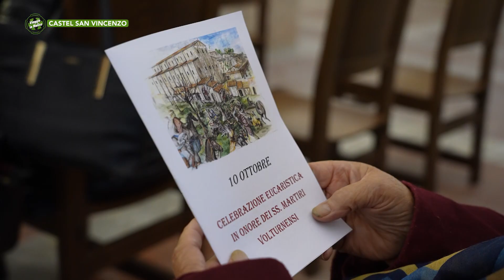Castel San Vincenzo - Eccidio dei monaci volturnensi - Puntata 10100 - 02 Telemolise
Castel San Vincenzo - Eccidio dei monaci volturnensi - Puntata 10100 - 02 Telemolise - Viaggio in Molise